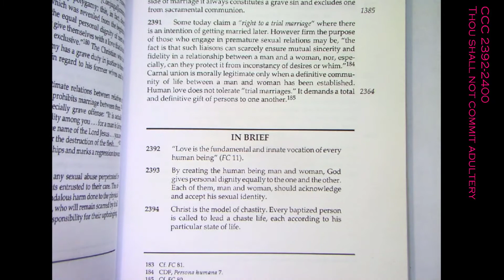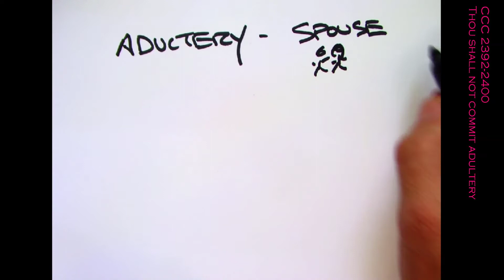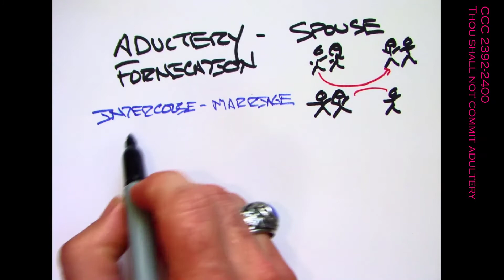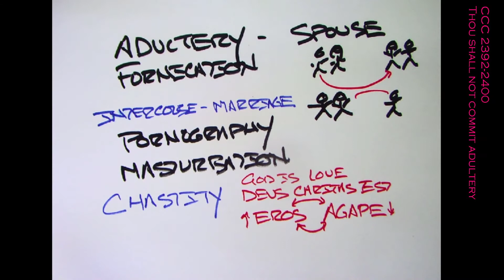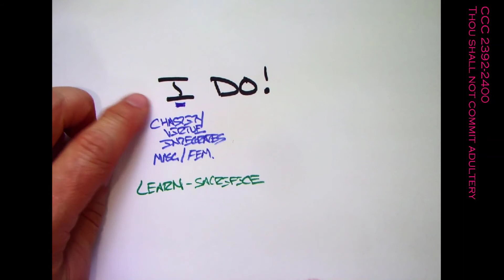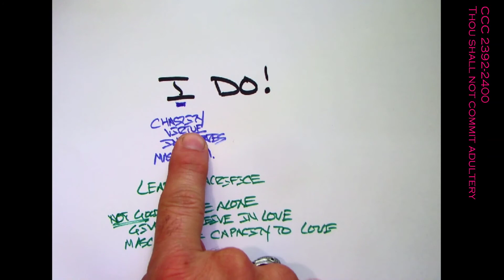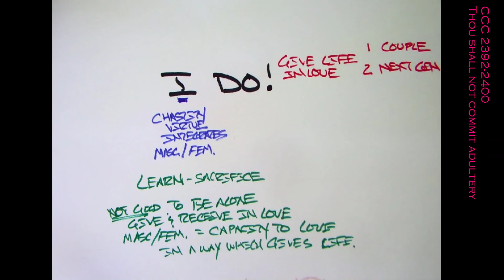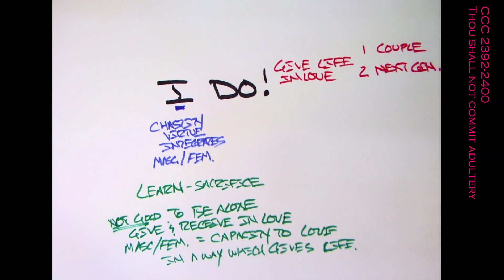CCC 2392-2400, You Should not Commit Adultery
This video reviews the in brief section of the Catechism of the Catholic Church on the sixth commandment, which forbids adultery. (CCC 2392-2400).